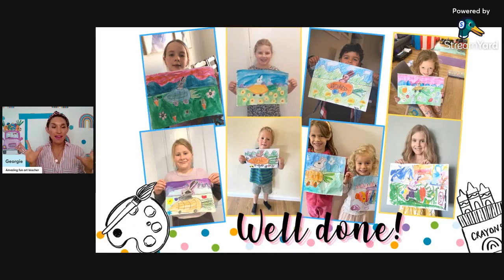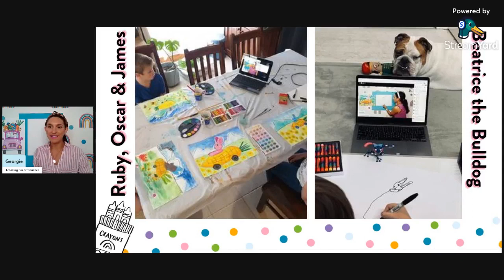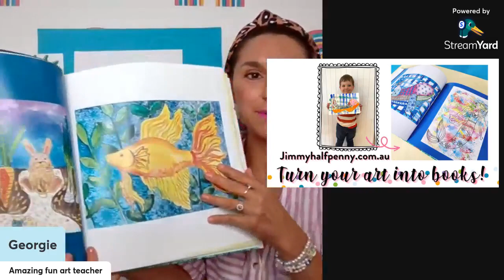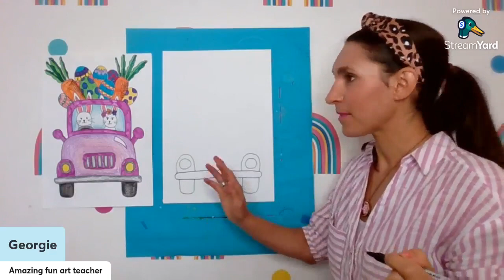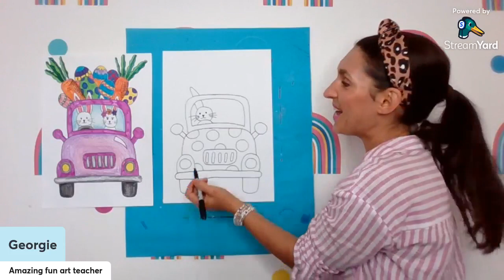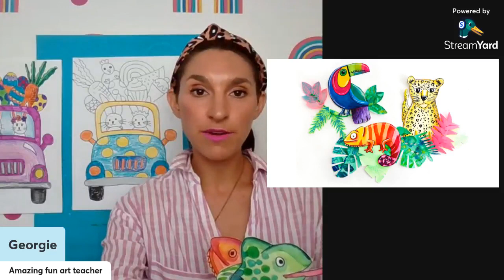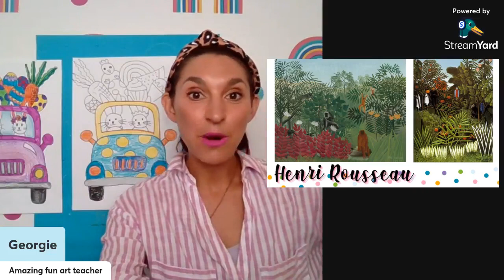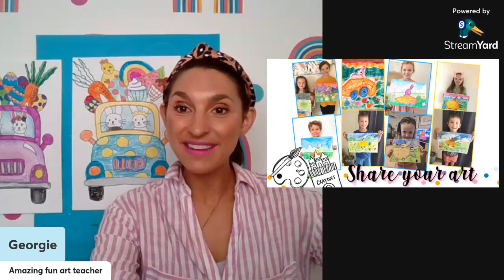How to draw a Easter Egg Bunny Car Live Art Class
It's time for some more live Easter art! 🎨 Join in today for an hour of fun as I guide Little Artists through our Easter Egg Cart artwork.
Today I want to share some ways you can turn your artwork into a keepsake book with Jimmy Half Penny AND give you a sneak peek into the Jungle Art projects coming to the Art Club.

🌈The Doors to my Kids Art Club are OPEN. If you saw a little magic creativity in your child today then let's keep a good thing going! Hop on over to check out the Art Club and continue to daw, paint and create your masterpiece right at your kitchen table.

🎨Here are the Art Supplies for today:
A3 Art Paper, sharpie marker, any colouring tools - coloured pencils, crayons and markers